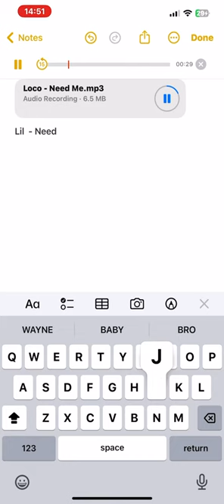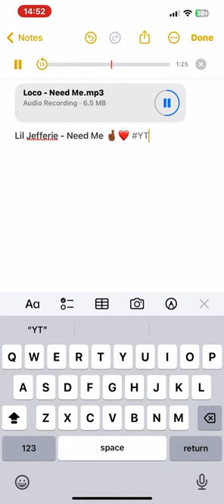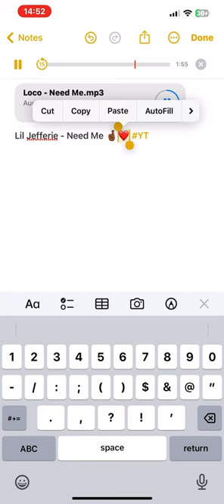Lil Gece - running back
Lil Gece new music